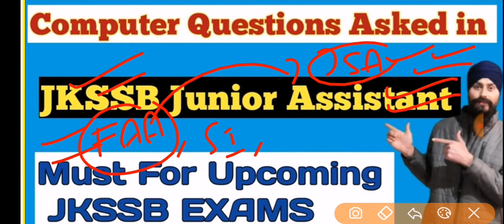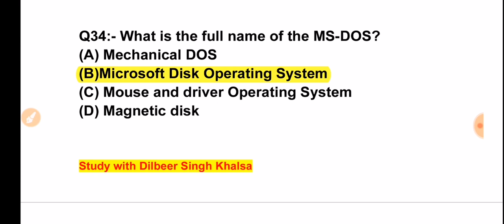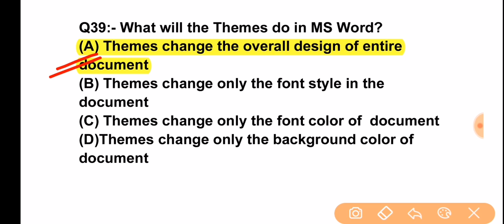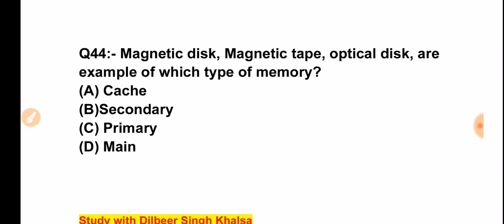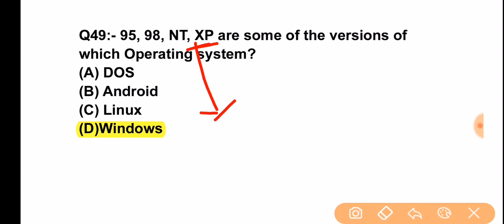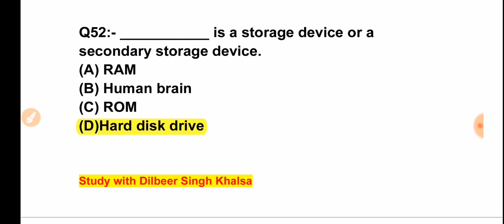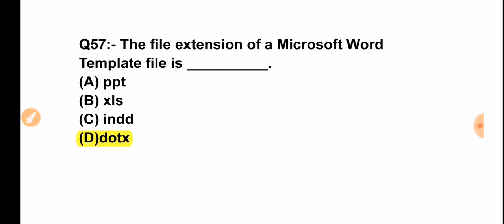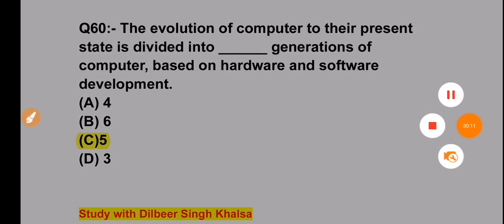Computer Questions Asked in JKSSB Junior Assistant EXAMS | Part 2|MUST FOR UPCOMING JKSSB EXAMS| DsK